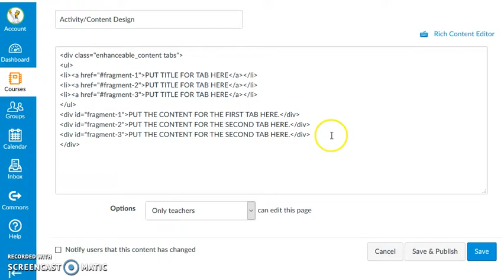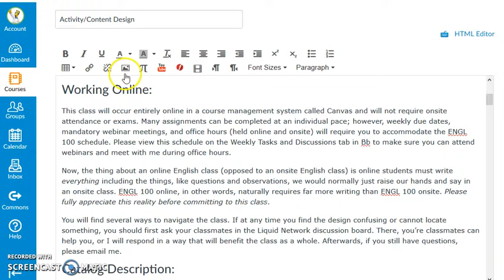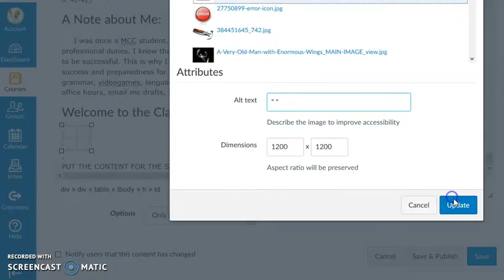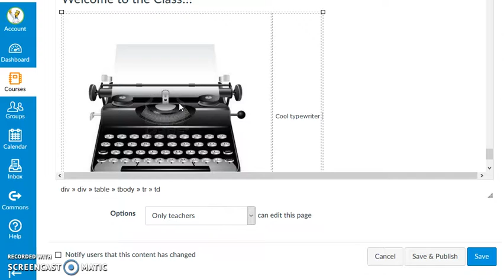Adding Content to Canvas Tabs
This tutorial demonstrates how to add content within tabs using the Rich Text Editor and the HTML Editor in Canvas.